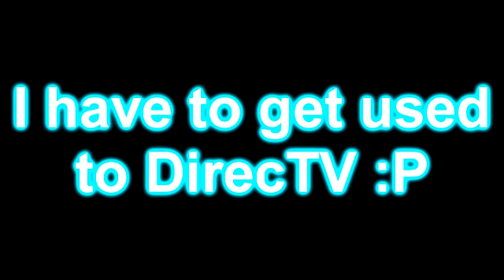Note.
An note to all you scdaniel fans.